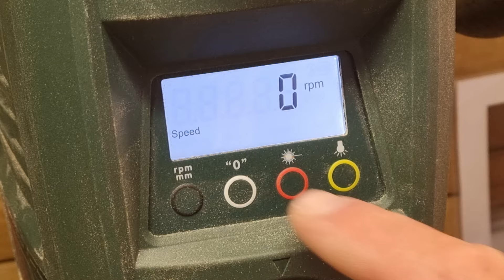From Log To Table Lamp (DIY Woodworking Ideas)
In this video I turn an old log into a decorative and stylish table lamp. This can be done with basic DIY skills and woodworking tools. I hope it gives you some great ideas :)